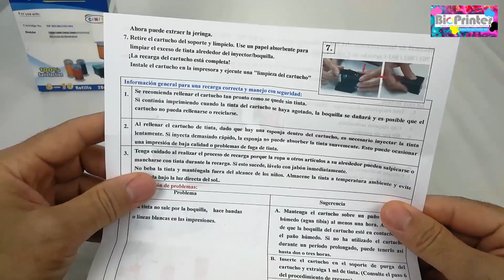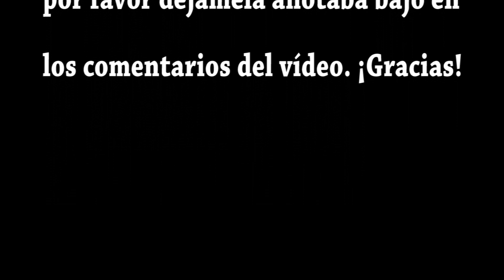RECARGA CARTUCHO COLOR HP 304 - HP 302. REFILL HP 304 HP 302.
Tutorial de como recargar el cartucho color de tinta HP 304, procedimiento válido también para el cartucho HP 302.

HP Envy 4520    HP Envy 4521    HP Envy 4522    HP Envy 4524    HP Envy 4525    HP Envy 4526    HP Envy 4527    HP Envy 4528   HP ENVY 4511       HP ENVY 4512   HP ENVY 4513   HP ENVY 4516   HP ENVY 4523   HP ENVY 5050   HP ENVY 5010   HP ENVY 5020   HP ENVY 5030   HP ENVY 5032     HP Envy 5032   HP Envy 5034   HP Envy 5052   HP Envy 5055

HP Officejet 3830    HP Officejet 3831    HP Officejet 3832    HP Officejet 3833    HP Officejet 3834    HP Officejet 3835   HP Officejet 3836                  HP Officejet 4650    HP Officejet 4654    HP Officejet 4655    HP Officejet 4656    HP Officejet 4657   HP Officejet 4658    HP Officejet 5230                  HP Officejet 5220   HP OfficeJet 3830   HP OfficeJet 3831   HP OfficeJet 3832   HP OfficeJet 3833   HP OfficeJet 3834   HP OfficeJet 3835                HP OfficeJet 4650   HP OfficeJet 4654   HP OfficeJet 4655   HP OfficeJet 4656   HP OfficeJet 4657   HP OfficeJet 4658   HP OfficeJet 5230                HP OfficeJet 5232

Espero que este vídeo te ayude con la recarga de tu cartucho, si es así puedes darnos un dedito para arriba y suscribirte al canal para estar al día de los nuevos tutoriales que vayamos subiendo.

Muchas gracias por acompañarme en este vídeo y nos vemos en el próximo tutorial.

La tienda online de consumibles para tu impresora